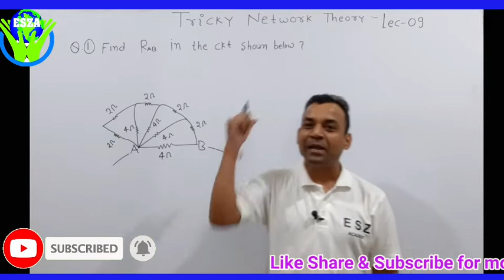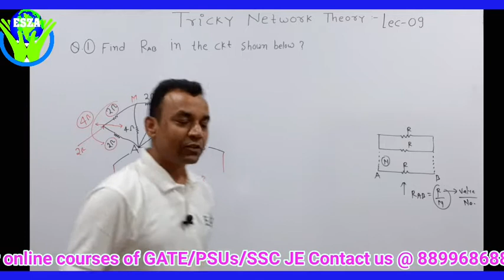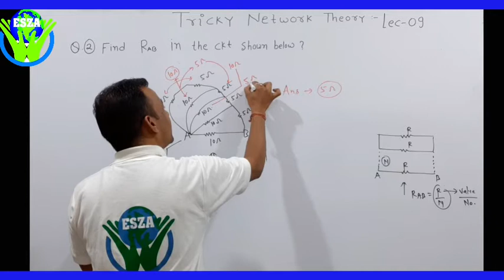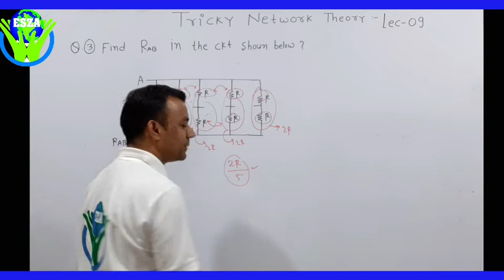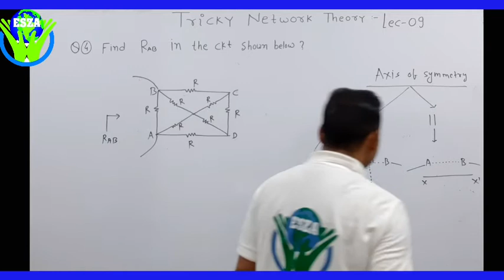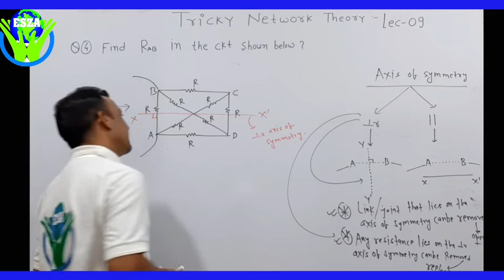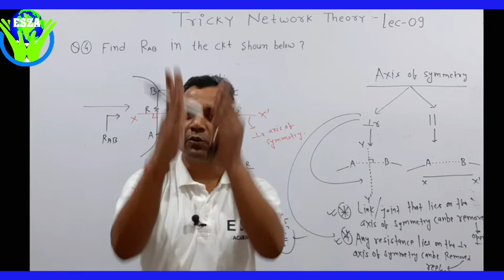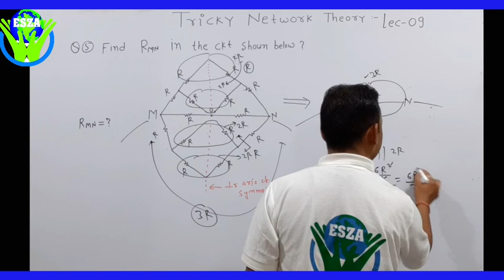Tricky Network Theory Lec 09 | Finding Effective Resistance By Symmetricity method | By Sachin Sir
Gate PSUs # SSC -JE # State JE # Tricky Network Theory # Electrical Online Classes# Electronics Online Classes # Technical Online Classes# Tricky Network Theory for Gate # Tricky Network Theory for PSUs
Best Network Theory online claases # ISRO # DRDO # BARC # Finding Effective Resistance By Symmetricity method # Effective resistance find karne ka best Tricks # Tricks in Finding Equivalent Resistance.

Click to watch our previous Lecture
Tricky Network Theory Lec 8

For Admission To Our Regular Classroom Programme SSC JE /AE/State JE/OTHER JE
Streams: CE/ME/EE/ECE/EEE
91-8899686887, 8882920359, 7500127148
Office : ESZ Academy  331 wing No 7
Tyagi Market, Premnagar, Dehradun (U.K)